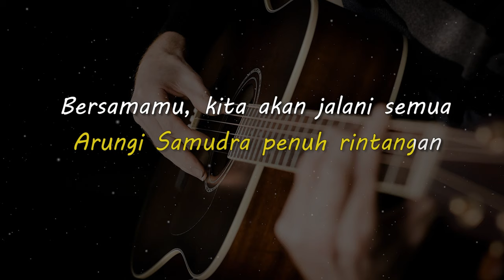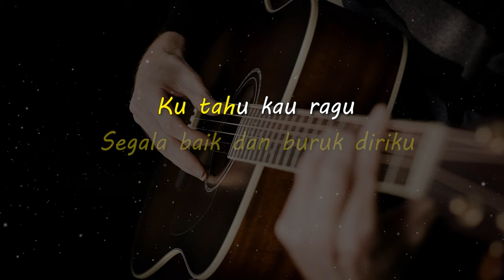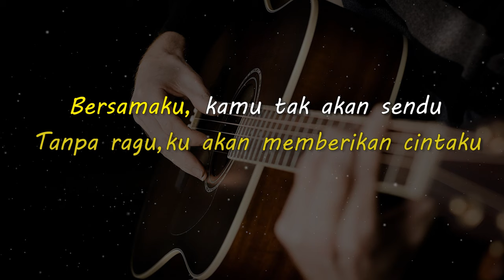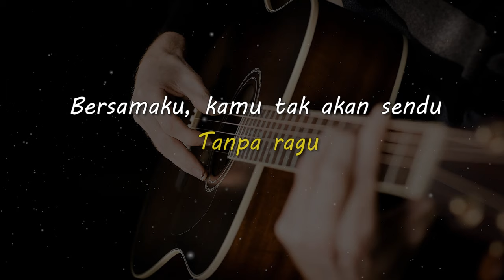BERSAMAMU // JAZ // KARAOKE GITAR AKUSTIK NADA CEWE ( FEMALE )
Lirik

Bersamamu, kita akan taklukkan dunia
Arungi Samudra penuh rintangan
Bersamamu, kita akan jalani semua
Jangan takut untuk melangkah bersamaku

Bersamamu, ku akan dicintai dengan tulus
Tanpa ragu,ku akan memberikan cintaku
Bersamaku, kamu tak akan sendu
Yakinkan kamu aku yang terbaik untukmu

Bersamamu, kita kan jelajahi semesta
Bertualang dengan cerita kita
Bersamamu, kita akan berbagi semua
Segala baik dan buruk diriku

Ku tahu kau ragu
Biar ku beritahu padamu

Buka hatimu, segala rasa
Yang kuberikan untukmu

Hoooo ooooh
Ku akan memberikan cintaku

Bersamamu
Tanpa ragu
Yang terbaik untukmu

Matursuwun.